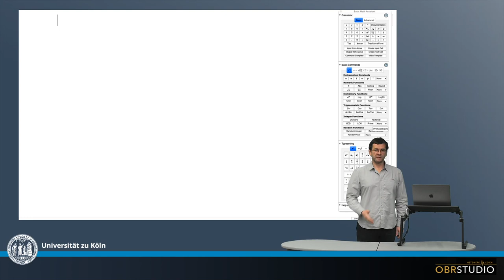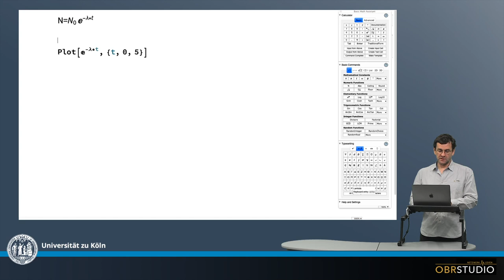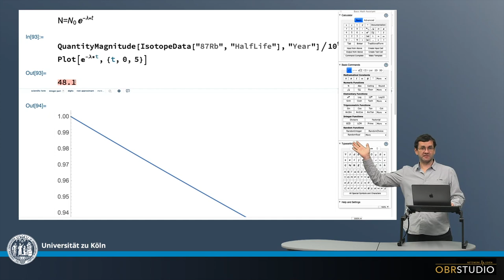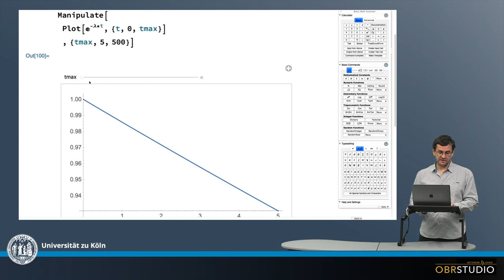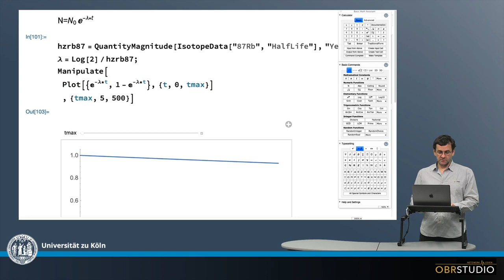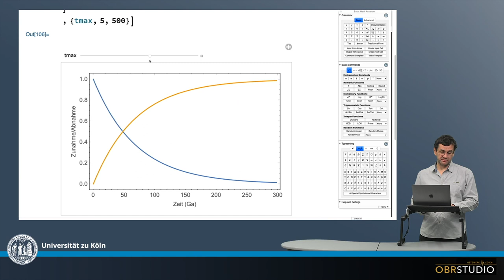Radioaktiver Zerfall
Im einfachen Zerfallsplot wird der Zerfall des radioaktiven Mutternuklids, sowie die Zunahme des radiogenen Tochternuklids gegen die Zeit dargestellt. Die Zerfallsgleichung dafür lautet: e^(-lambda*t), wobei lambda die Zerfallskonstante ist, und t die Zeit.